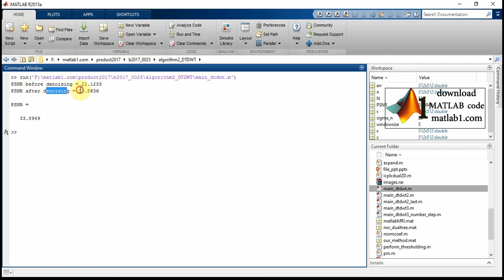Dual tree complex wavelet transform for medical image denoising